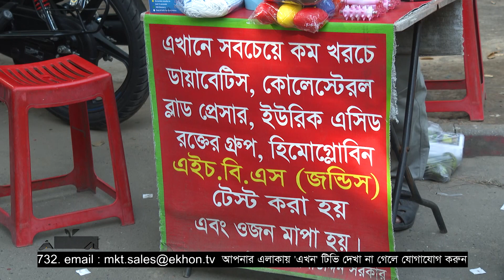পথে-ঘাটে জন্ডিস, ইউরিক এসিড নির্ণয়ের পরীক্ষা! Health Test | Dhaka | Ekhon TV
পথে-ঘাটে করা স্বাস্থ্য পরীক্ষায় শতভাগ বিশ্বাস না করার পরামর্শ দিয়েছেন চিকিৎসকরা। যদিও খরচ কম আর লাইনে দাঁড়ানোর ঝামেলা না থাকায় অনেকেই নিয়মিত পরীক্ষা করান যেখানে সেখানে। রোগ প্রতিরোধে এসব পরীক্ষা কখনও সুফল বয়ে আনলেও চুড়ান্ত পরীক্ষা হাসপাতালের প্যাথলোজিতে করার পরামর্শ বিশেষজ্ঞদের।

Our Office Address:
EKHON TV
City Park Lane
19 Hatkhola Road, Wari
Dhaka-1203
Bangladesh